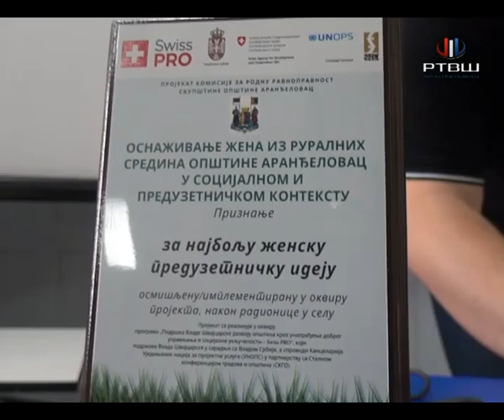RTV Šumadija - Održan još jedan sastanak na temu organizovana UŽ "Orašac"